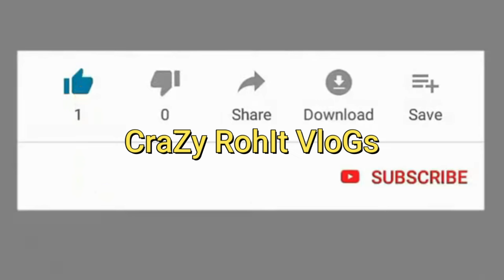New Morning Workout lady part 1